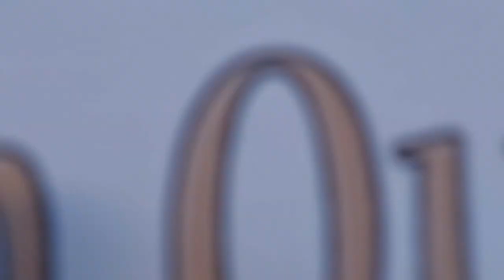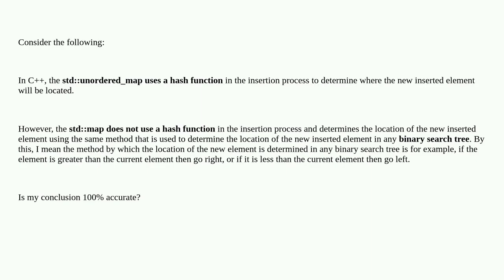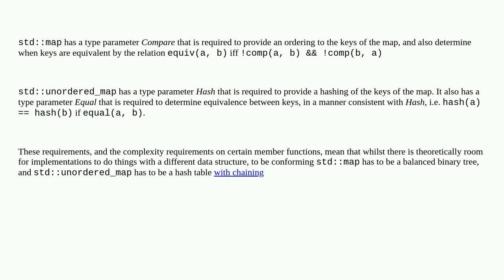Is my understanding of std::map and std::unordered_map correct?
A special thanks goes out to the community

  stdmap c++ unordered-map